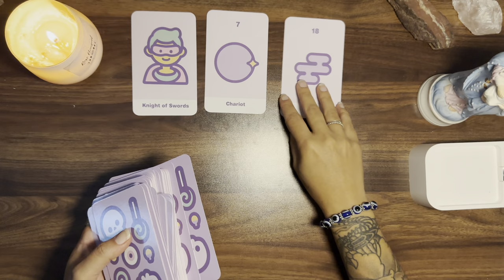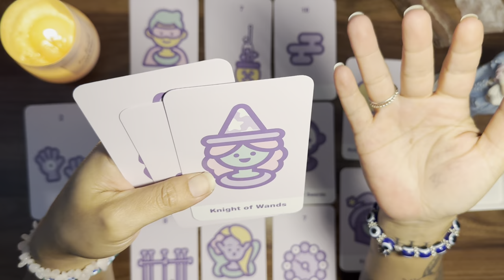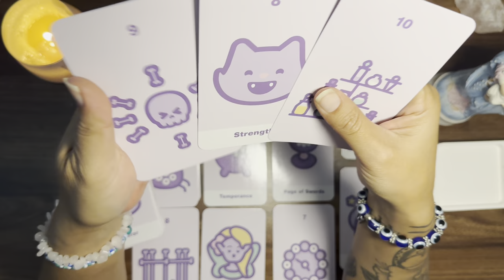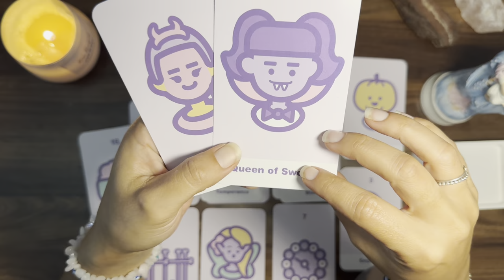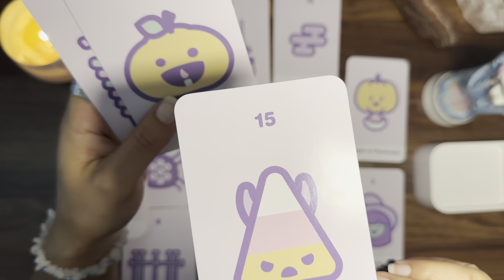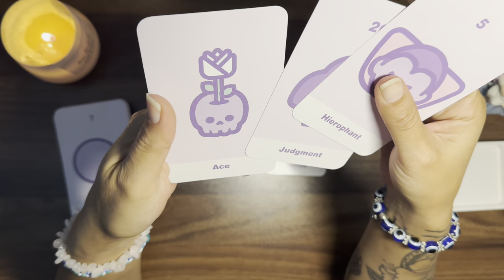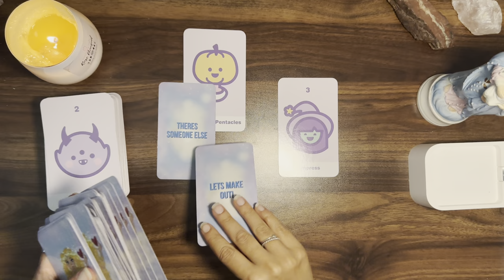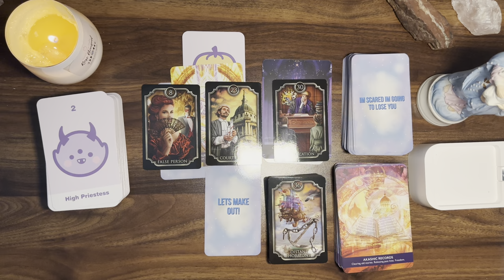PISCES ♓️ Truth is coming ✨✨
(General Timeless Readings)

Shop Double Pisces Tarot Merchandise & other designs by Mel 🧢👚

Candle 🕯️
Rose Bouquet by Sweets Scents by Hayley

Decks ♥️♠️♣️♦️
Aphrodite Oracle by Lulicat Tarot